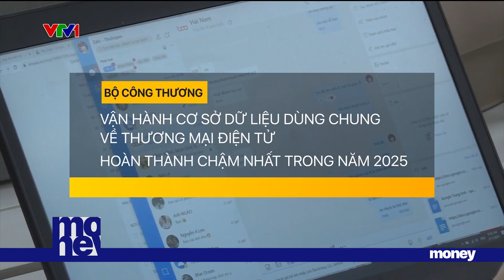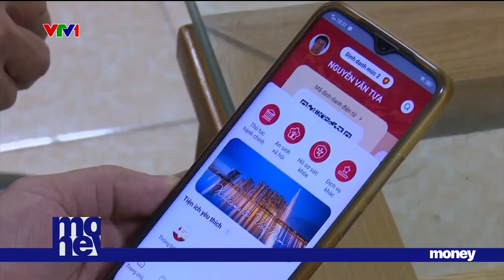Chỉ thị của thủ tướng về Thương mại điện tử | VTVMoney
Thủ tướng ra chỉ thị về hoàn thiện, ổn định, minh bạch thương mại điện tử.